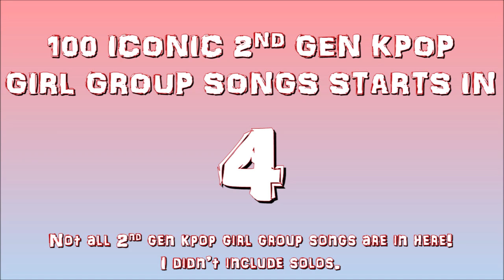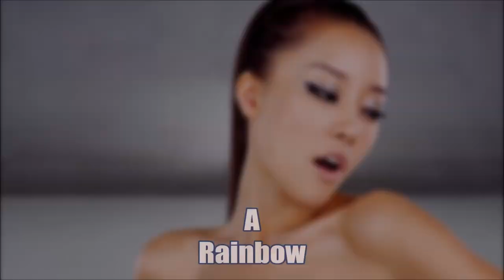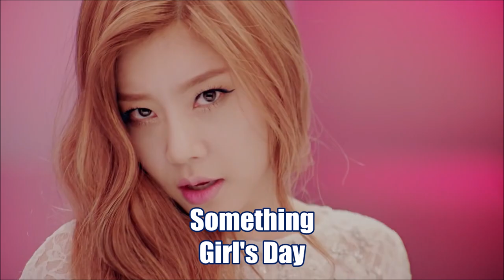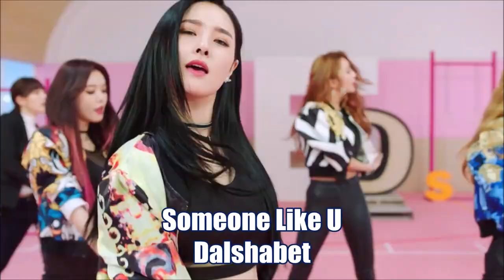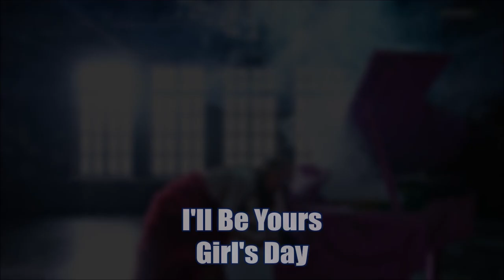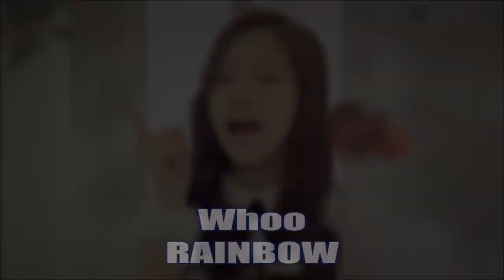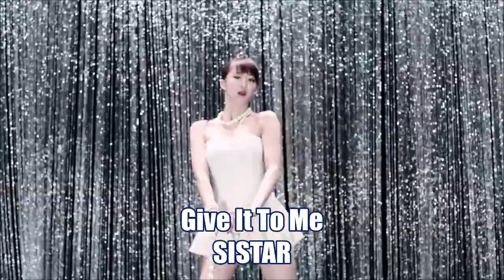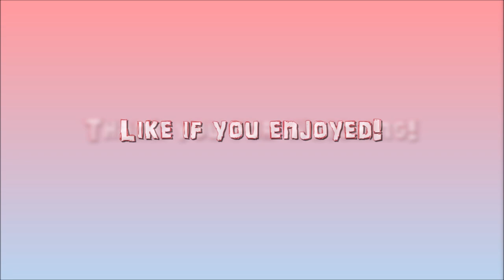100 ICONIC 2ND GEN KPOP GIRL GROUP SONGS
WEAR YOUR HEADPHONES FOR BETTER QUALITY.

Today's video is a collab between me and Kloves!

These are 100 of the most iconic kpop girl group songs of 2nd gen kpop.

I know some of the clips are at low quality. These are 2nd gen music videos, I hope you understand.

KPOP SONGS USED:

2NE1 – Falling In Love
2NE1 – Fire
2NE1 – Gotta Be You
2NE1 – I Am The Best
2NE1 – I Don’t Care
4MINUTE – Crazy
4MINUTE – Hot Issue
4MINUTE – I My Me Mine
4MINUTE – Love Tension
4MINUTE – Whatcha Doin’ Today
9MUSES – Drama
9MUSES – Glue
9MUSES – Hurt Locker
9MUSES – Ticket
9MUSES – Wild
AFTER SCHOOL – First Love
AFTER SCHOOL – Flashback
AOA – Excuse Me
AOA – Good Luck
AOA – Heart Attack
AOA – Like A Cat
AOA – Miniskirt
AOA – Short Hair
APINK – Five
APINK – Luv
APINK – Mr.Chu
APINK – My My
APINK – NoNoNo
BESTIE – Excuse Me
Brave Girls – Rollin
Brown Eyed Girls – Abracadabra
Brown Eyed Girls – Sixth Sense
Crayon Pop – Bar Bar Bar
DALSHABET – B.B.B
DALSHABET – Joker
 DALSHABET – Someone Like U
EVOL – We Are A Bit Different
EXID – Ah Yeah
EXID – DDD
EXID – Hot Pink
EXID – L.I.E
EXID – Up&Down
F(x) – 4 Walls
F(x) – Danger
F(x) – Electric Shock
F(x) – Hot Summer
F(x) – Rum Pum Pum
FIESTAR – One More
Girls’ Day - Expectation
Girls’ Day – I’ll Be Yours
Girls’ Day – Something
Hello Venus – Mysterious
KARA – Jumping
KARA – Mamma Mia
KARA – Mister
KARA – Step
Ladies Code – The Rain
Miss A – Bad Girl, Good Girl
Miss A – Breathe
Miss A – Goodbye Baby
Miss A – Hush
Miss A – Only You
Orange Caramel – Cattalena
 Rainbow – A
Rainbow – Black Swan
Rainbow – To Me
Rainbow – Whoo
RANIA – Dr. Feel Good
Secret – Poison
SISTAR – Alone
SISTAR – Give It To Me
SISTAR – I Like That
SISTAR – Shake It
SISTAR – Touch My Body
SISTAR19 – Ma Boy
 SNSD – Gee
SNSD – Genie
SNSD – I Got A Boy
SNSD – Into The New World
SNSD – Mr.Mr.
SNSD – The Boys
SNSD TTS – Holler
SNSD TTS – Twinkle
SONAMOO – Friday Night
SPICA – You Don’t Love Me
STELLAR – Marionette
STELLAR – Sting
STELLAR – Vibrato
T-ARA – Bo Peep Bo Peep
T-ARA – Lovey Dovey
T-ARA – Number Nine
T-ARA – Roly Poly
T-ARA – Sexy Love
T-ARA – So Crazy
T-ARA – Sugar Free
T-ARA, SeeYa, Davichi – Wonder Woman
Wonder Girls – Be My Baby
Wonder Girls – Nobody
Wonder Girls – So Hot
Wonder Girls – Tell Me

~ Any songs used here weren't mine. It belongs to their respective companies.

Kpop iconic moments songs
2nd generation kpop
Female iconic moments kpop
100% iconic legendary songs

Artists I stan: TWICE SEVENTEEN STRAYKIDS THEBOYZ X1 GOLDENCHILD AOA SF9 ATEEZ SNSD / GirlsGeneration WJSN CherryBullet IZONE ITZY LOONA 2NE1 NCT NCT127 NCTU NCTDREAM NCT2018 DAY6 ASTRO TOO T_ARA APINK FX SISTAR WonderGirls BraveGirls EXID missA DALSHABET 9MUSES STELLAR 4MINUTE LadiesCode KARA TEENTOP SuperJunior SHINee EXO BTS NUEST 2PM INFINITE VIXX GFRIEND BLACKPINK MAMAMOO CLC RedVelvet OhMyGirl GUGUDAN PRISTIN IOI WekiMeki MOMOLAND DREAMCATCHER LOVELYZ DIA APRIL ELRIS BOL4 BerryGood LABOUM KARD GOT7 WannaOne WINNER PENTAGON MONSTAX UP10TION VAV IKON KNK VICTON ONF MASC IN2IT TRCNG NFLYING TheRose FAVORITE 100Percent G_I_DLE GWSN BVNDIT FROMIS_9 NATURE EVERGLOW RocketPunch DreamNote SATURDAY ARIAZ 3YE ANS CIGNATURE CRAXY TXT VERIVERY AB6IX ONEUS JBJ95 WE_IN_THE_ZONE CRAVITY CIX TAEYEON ChungHa SUNMI HyunA IU #HwaSa